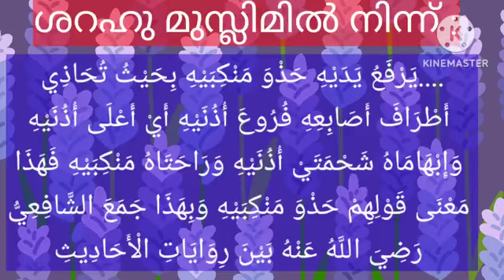നിസ്ക്കാരത്തിൽ കൈകൾ ഉയർത്തുന്നതിന്റെ സുന്നത്തായ രൂപം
السلام عليكم
അൽ കിതാബ് സ്റ്റാറ്റസ് നോട്ട്സ്
വിഷയം : *നിസ്ക്കാരത്തിൽ കൈകൾ ഉയർത്തുന്നതിന്റെ സുന്നത്തായ രൂപം*
[എന്നും 30 സെക്കൻഡിൽ കവിയാത്ത ഇസ്ലാമിക് സ്റ്റാറ്റസ് വീഡിയോ ലഭിക്കാൻ താഴെ ലിങ്കുകൾ വഴി ജോയിൻ ചെയ്യുക ] :
അൽ കിതാബ് സ്റ്റാറ്റസ്
ക്ലാസ്സിന്റെ
തക്ബീറത്തുൽ ഇഹ്റാം , റുകൂഇലേക്ക് പോവൽ, റുകൂഇൽ നിന്ന് ഉയരൽ , ഒന്നാമത്തെ തശഹ്ഹുദിൽ നിന്ന് ഉയർന്ന് എണീറ്റ് നിൽക്കൽ ഈ സമയങ്ങളിൽ കൈകൾ ഉയർത്തണം

വിരലുകൾ വിടർത്തി നീട്ടിക്കൊണ്ട് കൈകൾ ഉയർത്തലാണ് സുന്നത്ത്.

ചുമലുകൾക്ക് നേരെ വരുന്ന വിധത്തിലും ചെവികളുടെ മുകൾ ഭാഗം വരെ വരുന്ന വിധത്തിലും നബിﷺ കൈകൾ ഉയർത്തിയതായി ഹദീസുകളിൽ കാണാം. ഇതിൽ ഏതാണ് കൂടുതൽ ഉത്തമം എന്നതിൽ വ്യത്യസ്ത അഭിപ്രായങ്ങളുണ്ട്. ഇമാം അഹ്മദ് ബ്നു ഹൻബൽ (റ) യിൽ നിന്ന് , വ്യത്യസ്ത സമയങ്ങളിൽ രണ്ട് രൂപത്തിലും ചെയ്യാമെന്നും എന്നും ഒരു രൂപത്തിന് മറ്റേതിനാക്കാൾ  പുണ്യം ഇല്ല എന്നുമുള്ള വീക്ഷണം റിപ്പോർട്ട് ചെയ്യപ്പെട്ടിരിക്കുന്നു.
(ശൈഖ് അൽബാനീയുടെ സ്വിഫതു സ്വലാതിന്നബി കാണുക)
وعن أحمد رواية: أنه يتخير بينهما، ولا فضيلة لأحدهما على الآخر. وحكاه ابن
المنذر عن بعض أهل الحديث، واستحسنه.
قلت: وهذا هو الحق؛ فالكل سنة، وإليه مال كثير من علمائنا المحققين؛ كعلي
القاري، والسندي الحنفي
ശാഫിഈ മദ്ഹബിൽ രണ്ട് തരത്തിൽ വന്നിട്ടുള്ള ഹദീസുകളേയും സംയോജിപ്പിച്ച് കൊണ്ട് താഴെ പറയുന്ന രൂപം ഇമാം നവവീ (റ) വ്യക്തമാക്കിയതായി കാണാം :
فَالْمَشْهُورُ مِنْ مَذْهَبِنَا وَمَذْهَبِ الْجَمَاهِيرِ أَنَّهُ يَرْفَعُ يَدَيْهِ حَذْوَ مَنْكِبَيْهِ بِحَيْثُ تُحَاذِي أَطْرَافَ أَصَابِعِهِ فُرُوعَ أُذُنَيْهِ أَيْ أَعْلَى أُذُنَيْهِ وَإِبْهَامَاهُ شَحْمَتَيْ أُذُنَيْهِ وَرَاحَتَاهُ مَنْكِبَيْهِ فَهَذَا مَعْنَى قَوْلِهِمْ حَذْوَ مَنْكِبَيْهِ وَبِهَذَا جَمَعَ الشَّافِعِيُّ رَضِيَ اللَّهُ عَنْهُ بَيْنَ رِوَايَاتِ الْأَحَادِيثِ فَاسْتَحْسَنَ النَّاسُ ذَلِكَ مِنْهُ
സാരം : കൈകൾ രണ്ടും ഉയർത്തുന്ന വിഷയത്തിൽ ശാഫിഈ മദ്ഹബ് ഉൾപ്പെടെ ഭൂരിപക്ഷം മദ്ഹബുകളിലേയും നിലപാട് ഇപ്രകാരമാണ്:
നിസ്ക്കരിക്കുന്നവൻ (കൈകൾ ഉയർത്തേണ്ട സന്ദർഭങ്ങളിൽ ) കൈവിരലുകളുടെ അറ്റങ്ങൾ ചെവിയുടെ മുകളറ്റത്തോടും തള്ളവിരലുകൾ ചെവിക്കുടകളോടും രണ്ട് കൈപ്പത്തിയുടേയും പള്ളകൾ ചുമലുകളോടും ചേർന്ന് വരത്തക്കവിധം രണ്ട് കൈകളും ഉയർത്തുക.
(ശറഹു മുസ്ലിം)
*يُسَنُّ عند رفع اليدين أن تكون الأصابع ممدودة*

لحديث أبي هريرة -رضي الله عنه- قال: «أَنَّ النَّبِيَّ -صلى الله عليه وسلم- كَانَ إِذَا قَامَ إِلَى الصَّلَاةِ رَفَعَ يَدَيْهِ مَدًّا».

عَنْ أَبِي هُرَيْرَةَ، قَالَ كَانَ رَسُولُ اللَّهِ صلى الله عليه وسلم إِذَا كَبَّرَ لِلصَّلاَةِ نَشَرَ أَصَابِعَهُ ‏
 *يُسَنُّ أن يكون رفع اليدين إلى الموضع المسنون*

وجاءت النصوص بوجهين عن النَّبيِّ -صلى الله عليه وسلم- في حدِّ رفع اليدين، فقد جاء حذو المنكبين في الصحيحين عن ابن عمر -رضي الله عنهما، وجاء حذو فروع الأذنين -أي حذو عوالي الأذنين- عند مسلم، من حديث مالك بن الحويرث -رضي الله عنه-  فيُنوِّع المصلِّي تارة يفعل هذه، وتارة هذه.